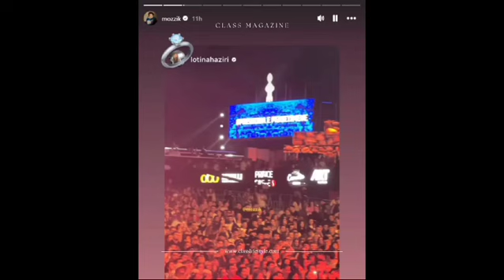Mozzik ne festival: nje unaze per Lotinen dhe nje kenge per Loredanen...